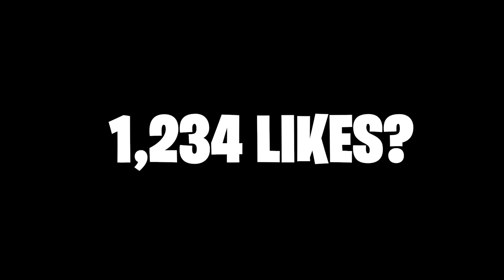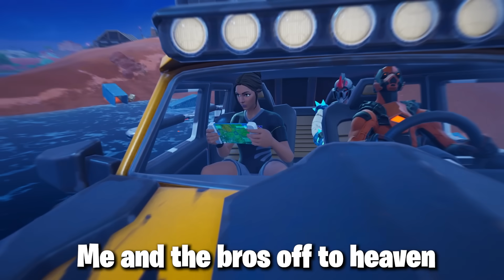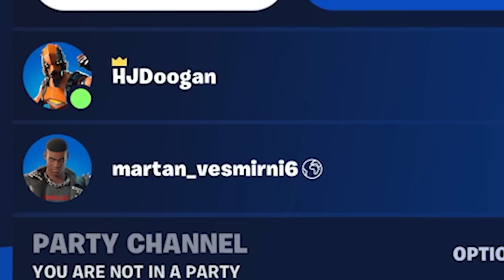PLEASE DON'T LAND HERE!!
I can't believe they still landed here...

Fortnite Chapter 5 Season 3 WRECKED is here, Including a New Battle Pass, New POI's on the Map, New Loot pool, New Mythics, New Skins, Easter Eggs, XP Glitches & MORE!

▬ Chapters ▬
0:00 - Intro
0:59 - SAC Code
1:09 - Where to go
1:48 - First Trip
2:55 - Running into another Glitcher
3:19 - Second Trip
4:12 - Third Trip
4:50 - Fourth Trip
5:19 - Kevin's Journey
6:53 - Fifth & Sixth Trip
7:51 - Martan's Journey
8:38 - MoonMooners went to the Moon
10:05 - Kickme5550 Falling for it